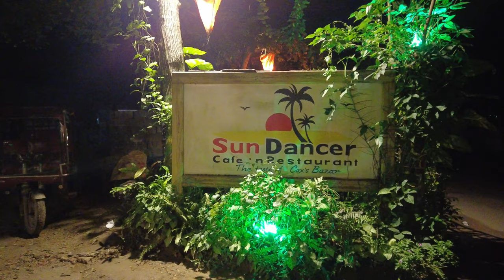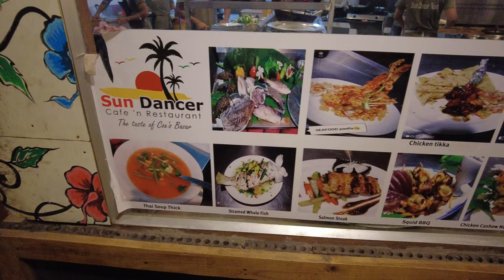Sun Dancer Cafe & Restaurant | Snack Time At Sun Dancer Cafe, Cox's Bazar, Bangladesh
Sun Dancer Cafe & Restaurant | Cox's Bazar, Bangladesh

Sun Dancer Cafe & Restaurant is a famous coffee shop on Marine Drive road, Himchari, Cox's Bazar (Cox's Bazar Bangladesh), The World's Longest Sea Beach Walk

Dive into Sun Dancer Cafe & Restaurant in Cox's Bazar!  2:37 of beachside bliss from delicious local food & fresh seafood to vibrant live music & breathtaking ocean views. Chill vibes, friendly service, and perfect sunsets.

এই ২:৩৭ মিনিটের ভিডিওতে কক্সবাজারের সান ড্যান্সার ক্যাফে অ্যান্ড রেস্টুরেন্টের জমজমাট পরিবেশে ঝাঁপিয়ে পড়ুন!   মুখোরোচক সীফুড থেকে অপূর্ব সমুদ্রের দৃশ্য পর্যন্ত, কোন খাদ্যপ্রেমী বা ভ্রমণকারীর জন্য এটি কেন অবশ্য দেখা উচিত তা আবিষ্কার করুন!  লাইভ মিউজিকের সঙ্গে আরাম করুন, রিফ্রেশিং ড্রিংকস উপভোগ করুন এবং সমুদ্রের তীরে মজা করুন।

Chapters:
0:00 Intro
0:11 Sun Dancer Cafe & Restaurant - Front
0:50 Sun Dancer Cafe & Restaurant - Inside
1:30 Sun Dancer Cafe & Restaurant - Kitchen